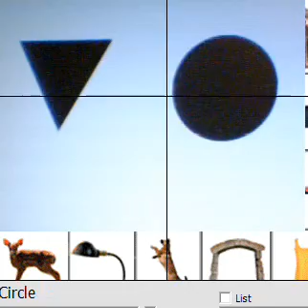Neural Network - Illusion test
Illusion test - A SOM orientation map based visual cortex is first shown the basic shapes. It is the presented with a classic optical illusion, and can 'see' the triangle that's not there. (Real time)